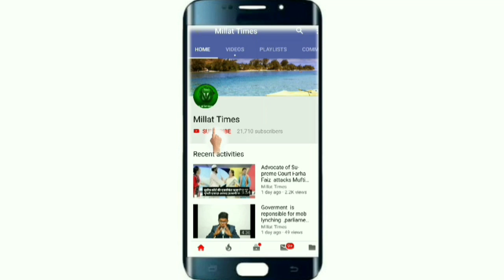Details about crisis of India and Pakistan People against war:Khabar Dar Khabar with Shams Tabrez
Details about crisis of India and Pakistan People against war Khabar Dar Khabar with Shams Tabrez Qasmi